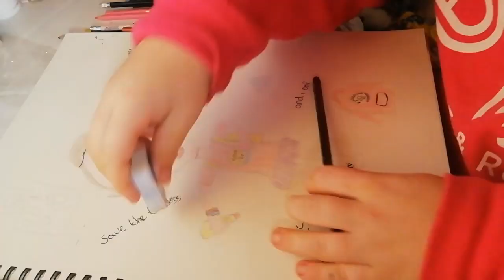I tried to draw a vsco girl.... (this failed lol)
Sometimes my video's will be in Dutch and sometimes my video's will be in English.

About me :

HI! I'm Madeleine
A 14 years old girl from the Netherlands.
I love Beanie Boos, Avril Lavigne and Mylène and Rosanne and I make videos about things I love to do!
And sometimes I make vlog's at events where I'm and sometimes I'm testing products, I'm making diys or I'm making video's with other people.

Collaboration?